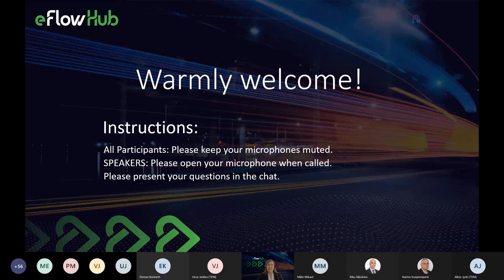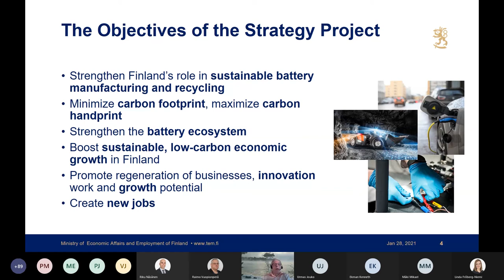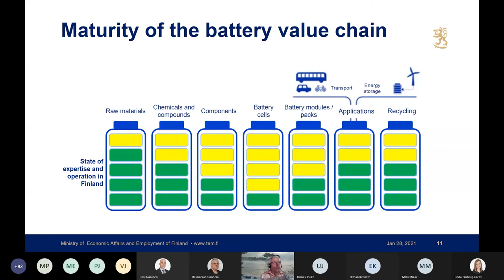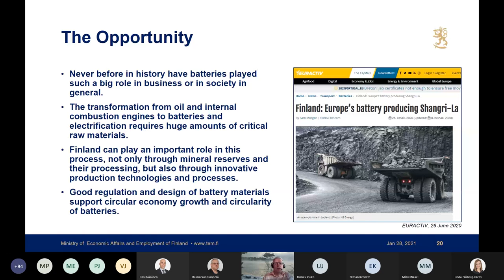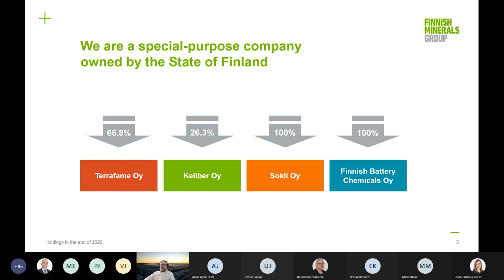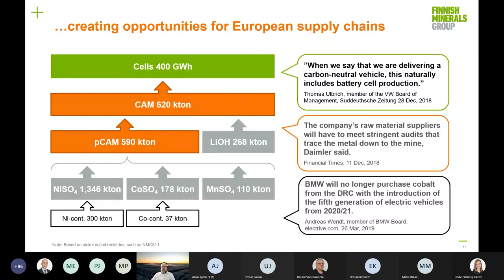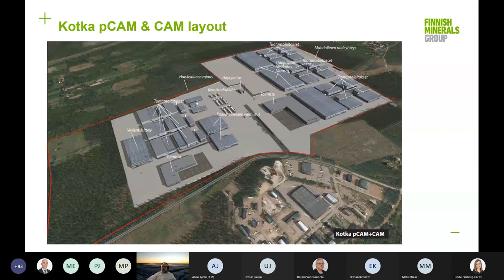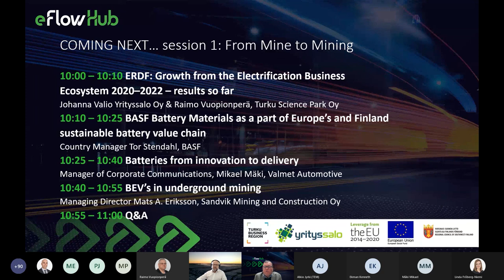eFlow Hub Kick-off webinar, part 1: Keynotes Jyrki Alkio and Matti Hietanen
OPENING & AGENDA OF THE DAY
Linda Fröberg-Niemi, Turku Science Park Oy

KEYNOTES
Moderator: Jouko Urmas, Yrityssalo Oy

National Battery Strategy, Jyrki Alkio, Ministry of Economic Affairs and Employment (TEM)
Jyrki Alkio is working as a chief specialist at the Ministy of Economic Affairs and Employment of Finland. He is leading the circular economy and carbon neutrality team in the ministry. He was also the vice chairman of the group developing the Finnish national battery strategy in 2020.

How to build Finnish value chain, Matti Hietanen, Finnish Minerals Group (Suomen Malmijalostus Oy)
Matti Hietanen is CEO of Finnish Minerals Group and vice chairman of the board of Terrafame Oy. Mr. Hietanen is also a member of the board of VTT Technical Research Centre of Finland Oy which is one of the leading research and technology organizations in Europe.